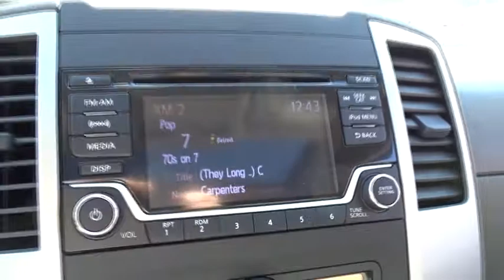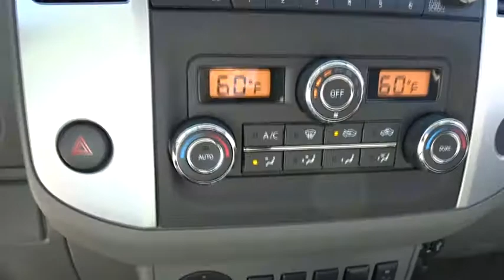2018 Nissan Frontier Atlanta, Griffin, McDonough, Fayetteville, Thomaston, GA NI18681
2018 Nissan Frontier
2018 Nissan Frontier SV V6 - Stock#: NI18681 - VIN#: 1N6DD0ER0JN700213

Cronic Nissan
2624 N Expressway